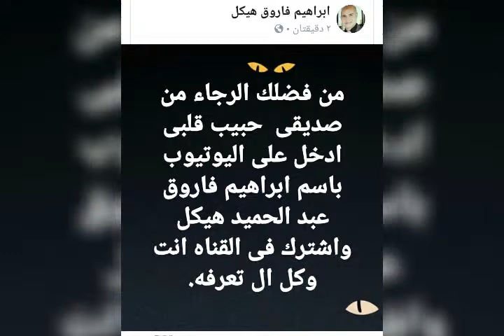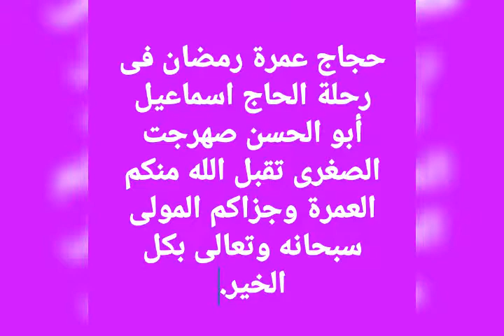الصهرجاوى. وحجاج عمرة رمضان فى رحلة الحاج اسماعيل أبو الحسن صهرجت الصغرى تقبل الله منكم.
حجاج عمرة رمضان فى رحلة الحاج اسماعيل أبو الحسن صهرجت الصغرى تقبل الله منكم صالح الأعمال وجزاكم كل خير وجعلها في ميزان حسناتكم يوم القيامه. حفظكم الله وأسعد ايامكم كلها وأدام عليكم الفرح وحسن الطاعة والعبادة اهلى واحبابى وردكم إلى دياركم واحبابى سالمين غانمين